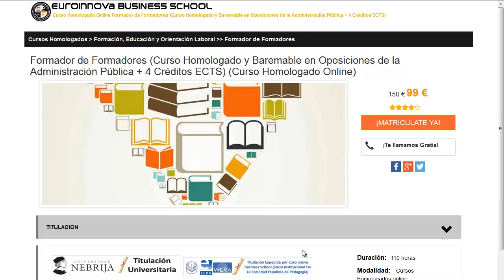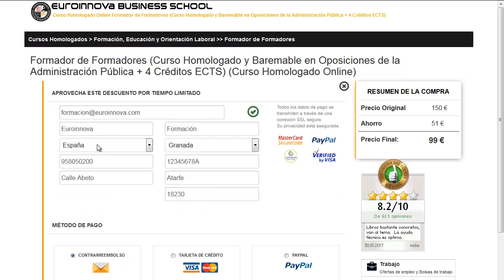impresion offset ejemplos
impresion offset ejemplos. Si quieres disfrutar los más actualizados posgrados para impresion offset ejemplos solo tienes que visitar en la web de Euroinnova y podrás disfrutar de todos los master homologado.

Tan solo deberás de visitar nuestra web buscar tu curso, master o postgrado y matricularte en el aquí podrás buscar tu curso o master

En este video de impresion offset ejemplos te explicamos a matricularte así como, te contamos que debes hacer para matricularte no lo dudes más y visítanos ¡No te arrepentirás de formarte con nosotros!.